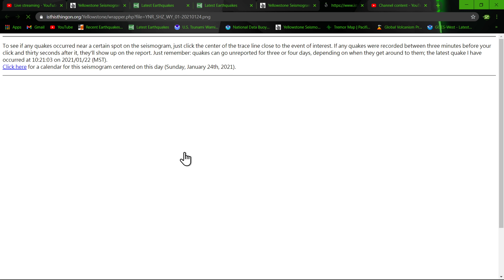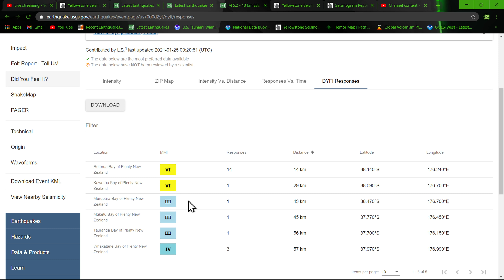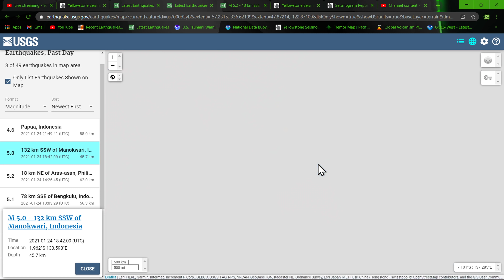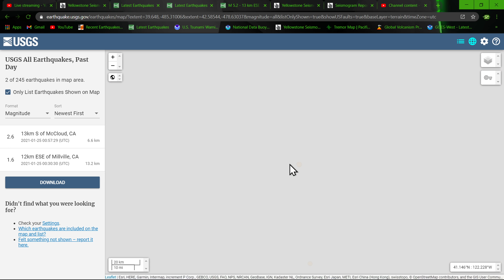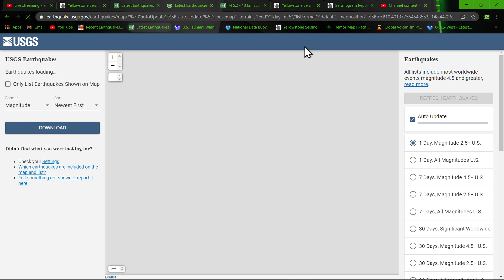Cascadia Tremor uptick ....5.2 Earthquake New Zealand 1/24/2021